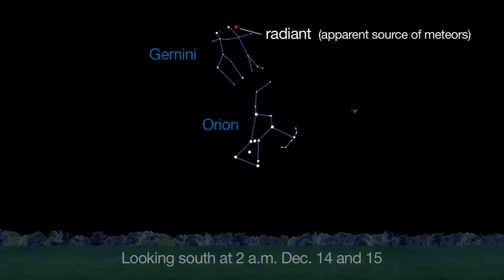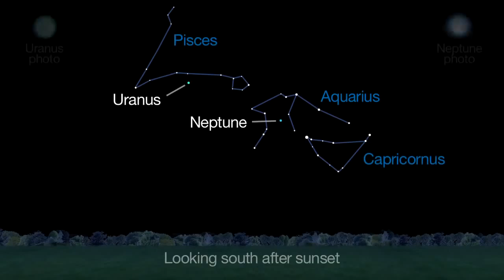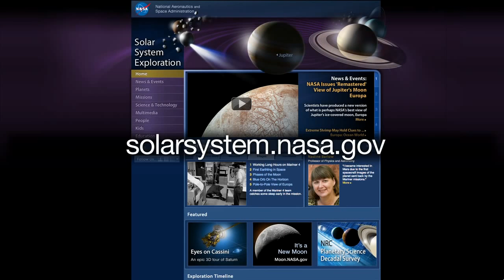What's Up for December 2014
The December Geminids and Ursids offer up two more chances to see meteor showers this year. Plus, there are two comets to look for through telescopes.